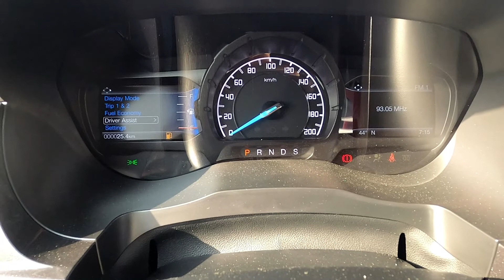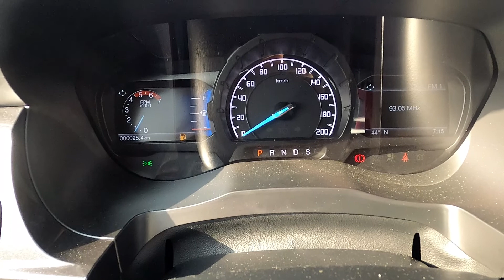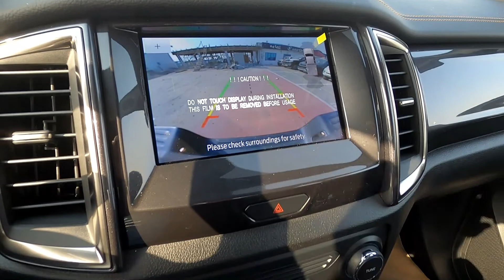2023 Ford Ranger Wildtrak 4x4 Diesel – Full Visual Review + POV Drive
2022 Ford Ranger Wildtrak Overview:

If a full-size F-150 is larger and more capable than you need, the 2022 Ford Ranger is the mid-size Ford-brand pickup truck that should suit your lifestyle without draining your bank account. Instead of its bigger brother's V-6 and V-8 powertrains, the Ranger makes do with a turbocharged 2.3-liter four-cylinder and a 10-speed automatic transmission; rear-wheel drive is standard but all-wheel drive is available across the line-up. Towing and payload capacities are stout and are competitive with other mid-size pickups such as the Chevrolet Colorado and the GMC Canyon. If you’re looking for off-road capability, the Tremor model is your best bet for now, but we're still hoping Ford will come through with a Ranger Raptor model that will bring more performance to the equation.

What's New for 2022 Ford Ranger Wildtrak?

The cheeky Splash trim returns to the Ranger lineup for 2022 and it'll be available as a $1495 package on XLT and Lariat models. The Splash package shows off its Nineties flair with orange- and-black body-side graphics, unique 18-inch matte-black wheels, orange grille trim, and gloss-black exterior accents. Inside, the Splash wears orange contrast stitching on the seats and special pin-striped trim. A Splash Limited Edition will also be available and will come in a variety of colors, but Ford will roll these out one-by-one and only offer a few hundred at a time before moving onto a new theme. A new Splash Limited Edition truck will launch every few months with a different color, with the Splash Snow Edition kicking off the series.